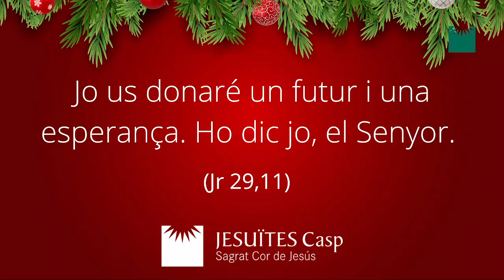L'Escola de Música de Casp ens felicita el Nadal!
Aquest any, l'Escola de Música de Casp ens desitja bon Nadal d'una manera molt musical.